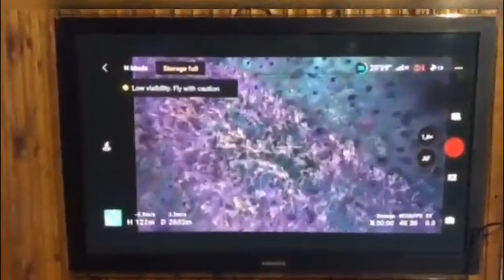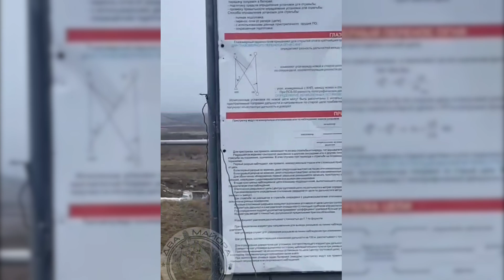Ukraine: Drone Dogfights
One of the most interesting aspects of the drone warfare being conducted in Ukraine is the emergence of drone vs drone dogfighting.